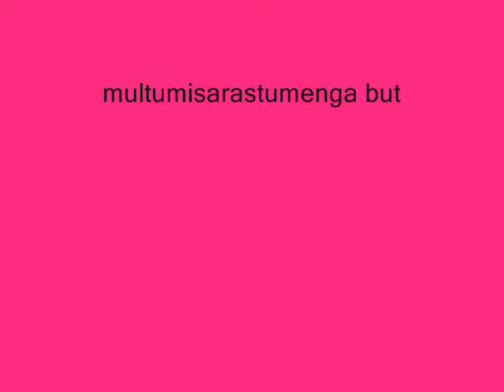berta by say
berta_tziganka_de_portzelan